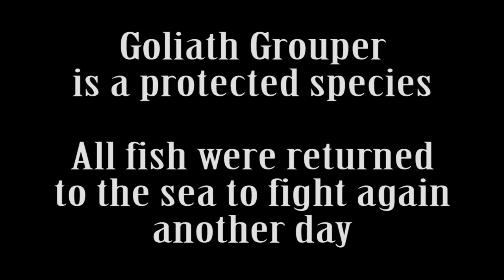Goliath Grouper Fishing with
Please enjoy a video from one day of Goliath Grouper fishing

Golaith Grouper is a protected species and can only be caught for sport fishing - they must be released and all of these were.  The Goliath (once known as the jewfish) is the largest of the grouper family.  The Florida state record is 680 pounds but they are known to grow to 800 plus.  If you plan on targeting them all I can say is go big - big bait, big reel, big rod...you get the idea.  If you have a bad back you might want to pick something else to fish for - these guys are no joke.